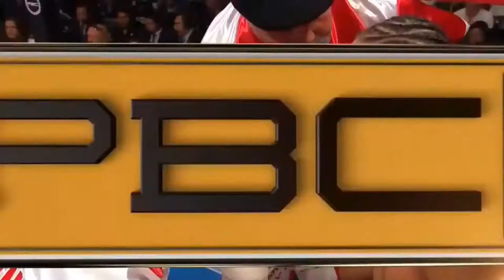PACMAN VS THURMAN HIGHLIGHTS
The Veteran Manny Pacquiao (60-7-2, 39 KOs) vs Unbeaten Keith Thurman (29-0, 22 KOs).